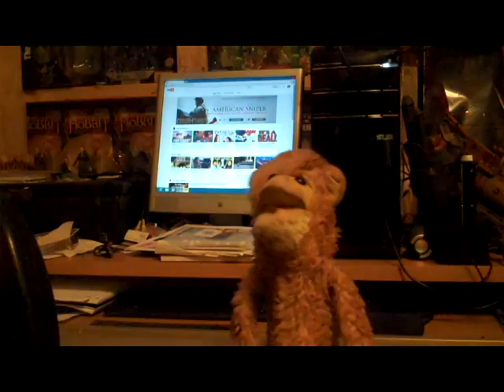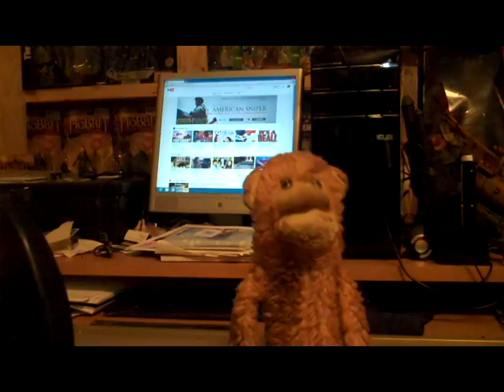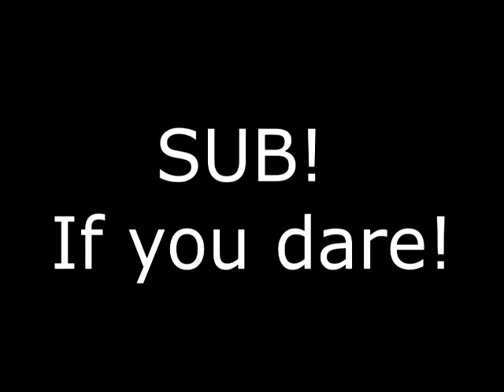Monkey's Spy Cam's - Matt and The Monkey Chatter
Matt finds out Monkey has hidden video cameras around the house and has been secretly recording him to put his most embarrassing moments on YouTube.